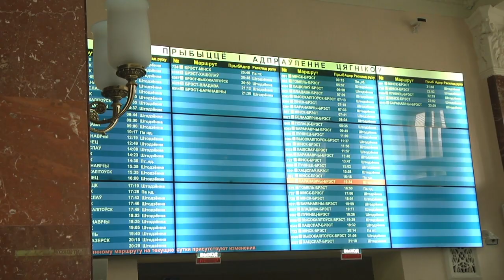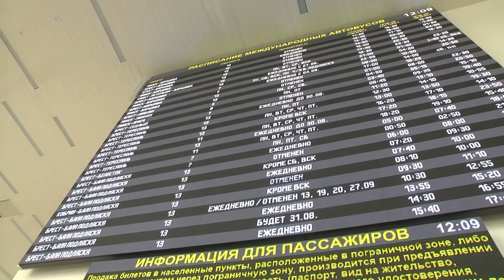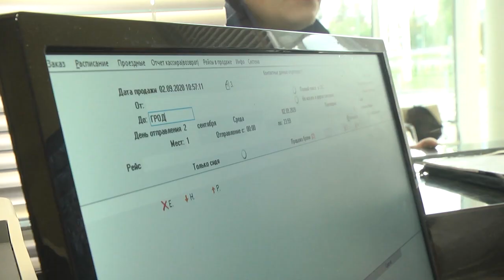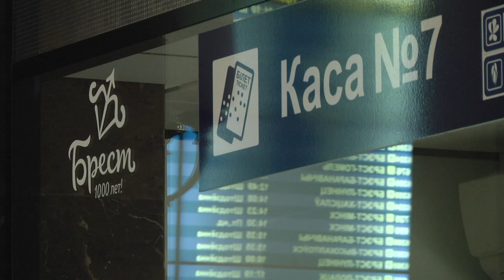2020-09-03 г. Брест. Тарифы, льготы, коронавирус - как работают вокзалы. Новости на Буг-ТВ.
Тарифы, льготы, коронавирус -  как работают автовокзал и железнодорожный вокзалы  г. Бреста.
Сентябрь пришел на смену августу, а осенний сезон всегда влечет за собой изменения в различных сферах жизни. Колебания курса валют, платы за школьное питание и учебники, новые тарифы жкх в октябре и многое другое.    Стоит ли бояться подорожания проезда в  транспорте, будут ли введены новые льготы для студентов и пенсионеров на пассажирские перевозки пригородного назначения и как работают железнодорожный и автовокзал города сегодня, когда случаи  коронавируса еще  выявляются–  обо всем этом в сюжете